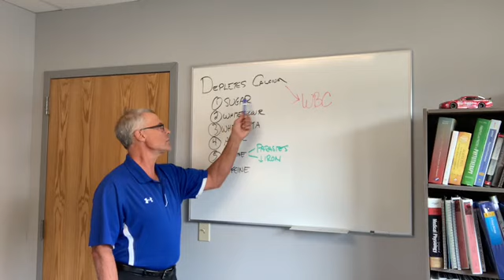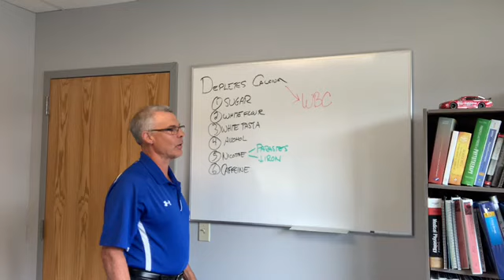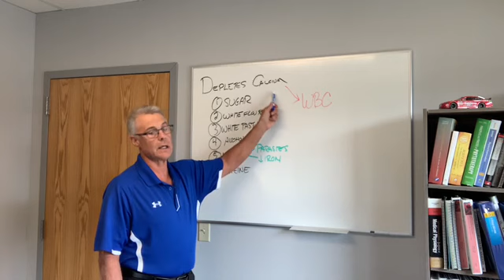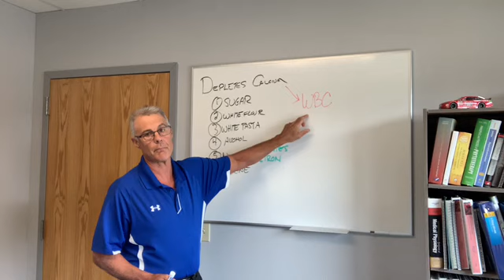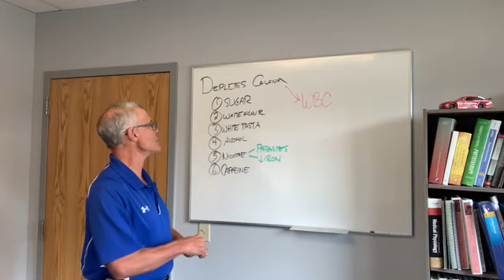Strengthening your Immune System.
In this video we discuss some simple ways to help your immune system.